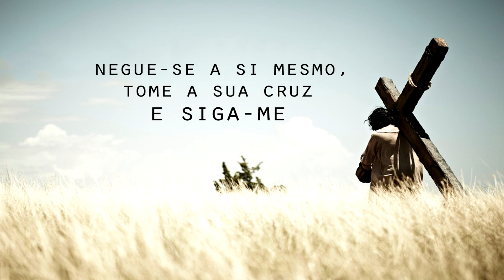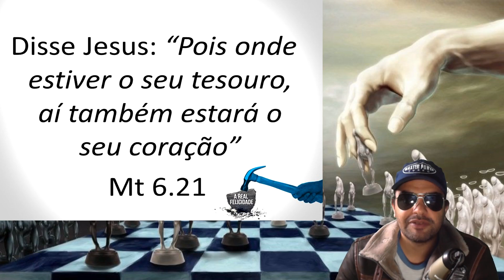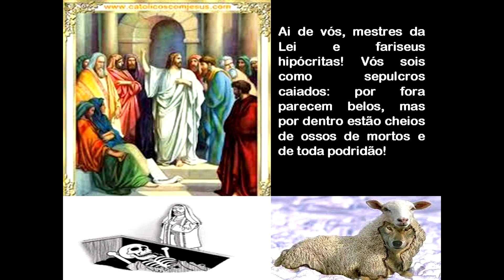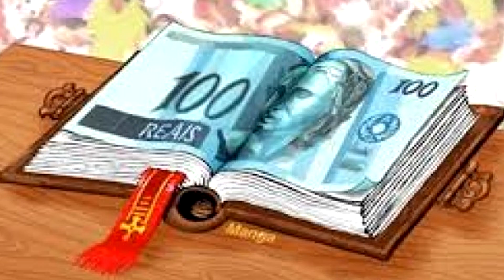Evangelho de Mamon no Cristianismo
Quer fala comigo? Então manda Email pra..

?Basta criar sua conta no site do Paypal e ir em Enviar e Solicitar dinheiro ?